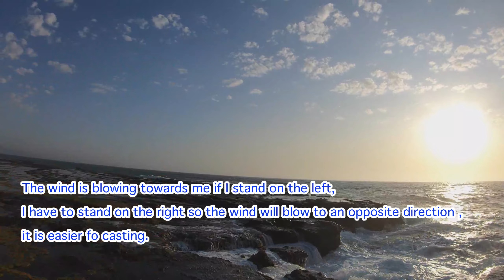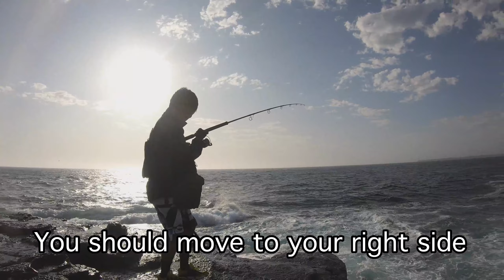Light game shore jigging in south of Sydney 『we got all wet 』english subtitles パンツまでびしょ濡れだ！！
fishing daiwa reels#Major Craft

main fishing target are King fish , squid, bonitos yellow tail and more...we will also show you how to eat and cook in Japanese style, if you interesting in fishing, love to eat or want a little bit of laugh please subscribe us.

釣児(turiji) 釣りのいろはを学びながら、オーストラリアのシドニーの磯で色々な釣りをしています。
釣りの仕掛け、種類はメインにショアジギングで、メタルジグやトップウォーターを使ったルアー釣りで、泳がせ、餌釣り、エギング、サビキ釣り、かご釣りと色々な釣り方で、ヒラマサや、アジ、オーストラリアにしか生息していない魚も求めて週一で釣仲間たちと釣りをしています。

 Recommended Channel
【夏イカ調査エギング】調査のはずが大爆釣！エギーノどこでも激アツ！【Eging】Squid fishing at Gold coast!